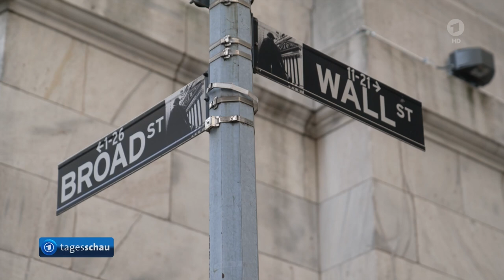TOP Investment ! Deutscher Sandalenhersteller: Birkenstock geht in New York an die Börse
Deutscher Sandalenhersteller: Birkenstock geht in New York an die Börse

Weitere Infos zur US- und internationalen Börsen ... siehe Anhang

Aktien bergen auch Kursrisiken ... ebenso wie sie steigen ... können sie auch fallen.
Verluste entstehen bei allgemein guter Geschäftsführung und Unternehmenslage erst für den, wer nach einem Kurssturz unterhalb seines Einkauf auch verkauft.
Wenn die Kurse stark schwanken ist der günstige Einkauf wichtig.

Wer seine Aktien längerfristig erwirbt und behält hat meist gute Chancen, dass die Kurse sich unabhängig von Spekulation und Leerverkäufen wieder einpendeln.

Unabhängig von Geschäftsergebnissen können auch politische und oder Finanz-technische Maßnahmen Einfluss auf Kurse haben.